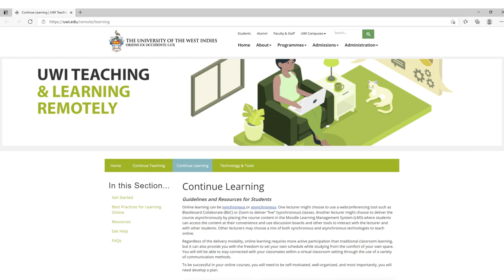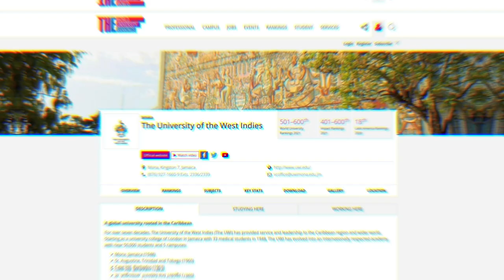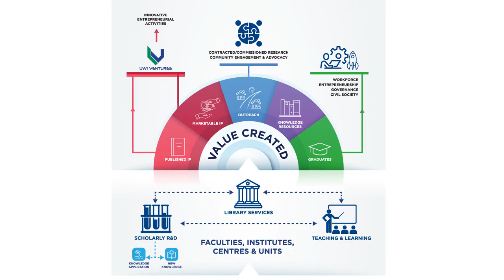UWI Vice-Chancellor's Report to University Council 2019/2020 highlights